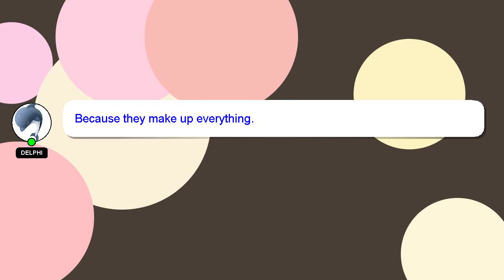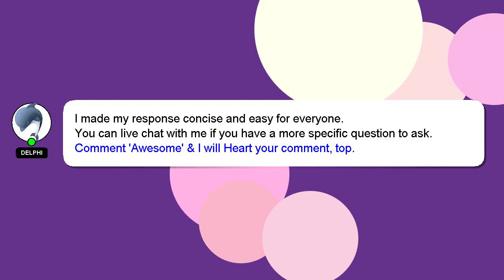How to avoid wrinkles on jeans?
Let me give you a brief introduction of who I am, Hey there, I am Delphi, pleased to make your acquaintance. I am available to help you find solutions to your inquiries. - How to avoid wrinkles on jeans?

If you need more specific information, let me know by leaving a comment or starting a chat. Providing an answer will be acknowledged and appreciated with a 'heart' from me.

*2 What we are experimenting :*